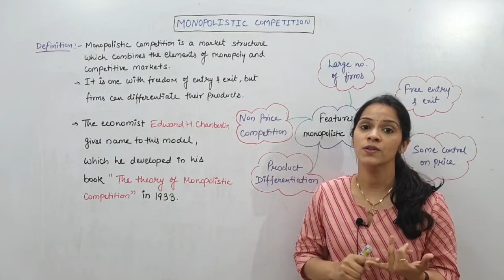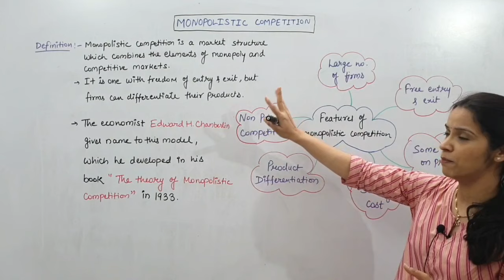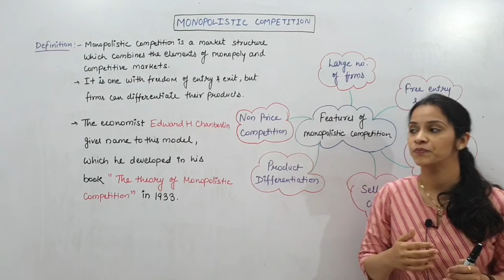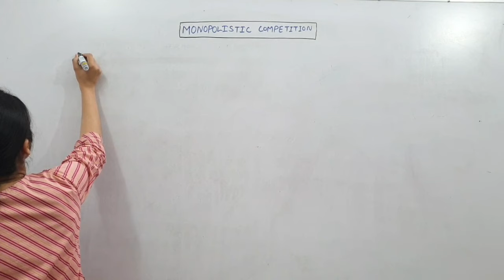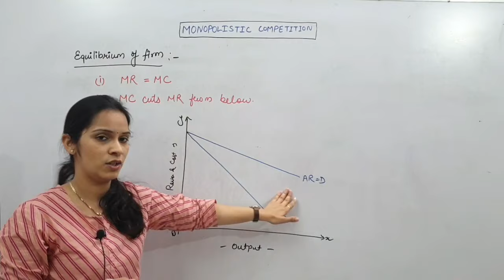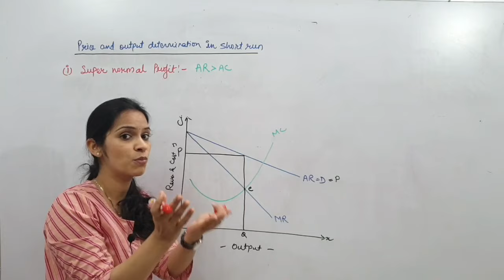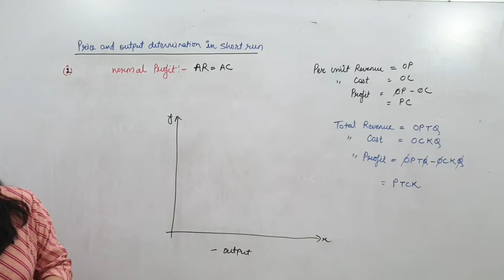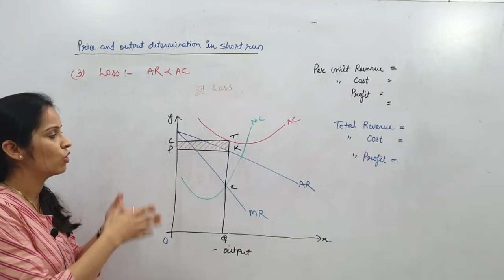Monopolistic Competition II Price and Output determination in Monopolistic Competition